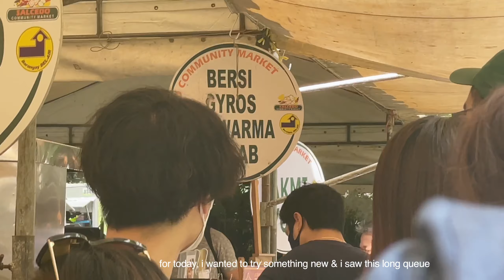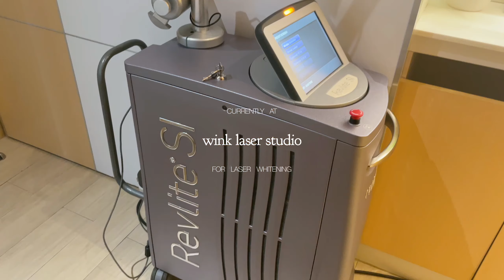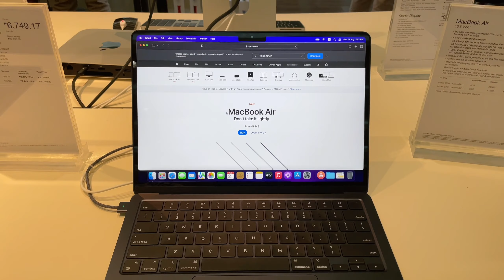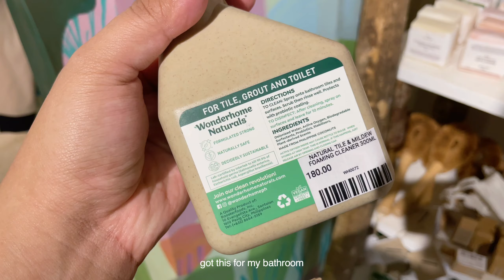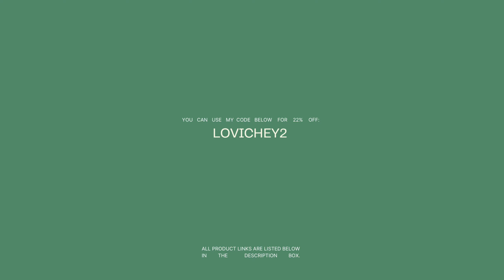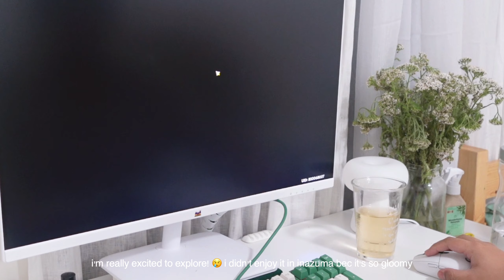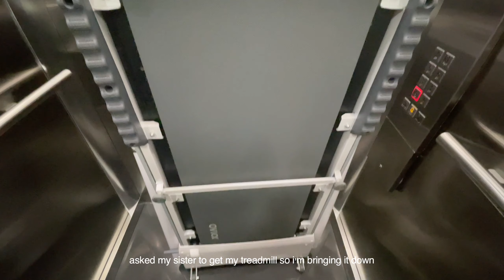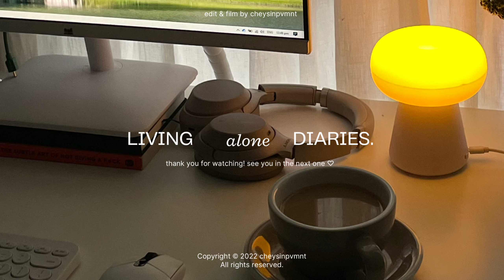vlog. assembly hall, salcedo saturday market, lovito try on haul, sumeru d-day, daily recipes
Products mentioned:
【1】Lovito Plus Size Curve Casual Elastic Waist Pocket Soft High Elasticity Good Drape Pant LPS01022 (Brown)
【2】Lovito Plus Size Curve Casual Plaid Button Zipper Crisp No Piling Pants LPS01018 (Green)
【9】Lovito Plus Size Curve Casual Plain Wide Leg Crisp Hardwearing Pants LPS01033 (Brown)
【11】Lovito Plus Size Curve Elegant Plain Skin-friendly Comfortable Good Drape Pants LPS01001 (Black)

socials__

product links__

recipes in the video__

music__

 film/edit__
🎬 vllo (ipad ver)
📷 sony zv-1, iphone 12pro (for timelapse)